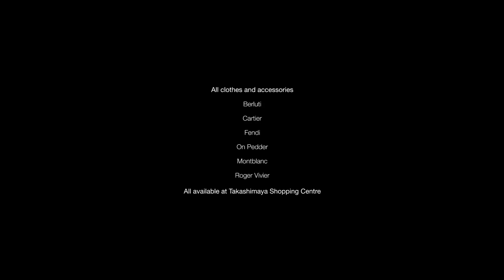Rachel Wee & Ken Chen Take On The Christmas Mystery Box Challenge